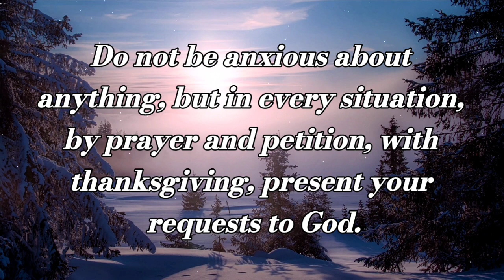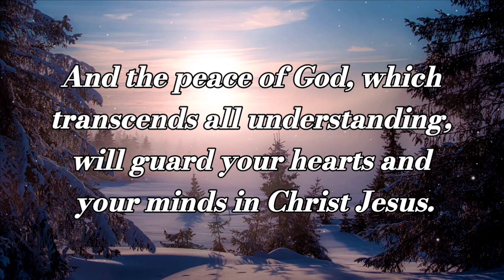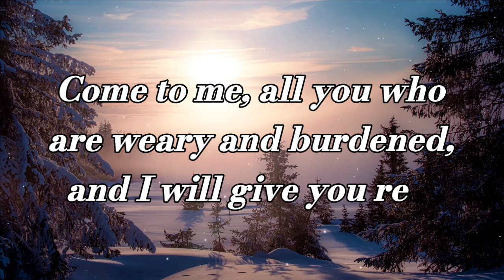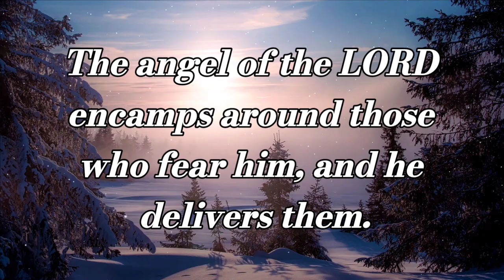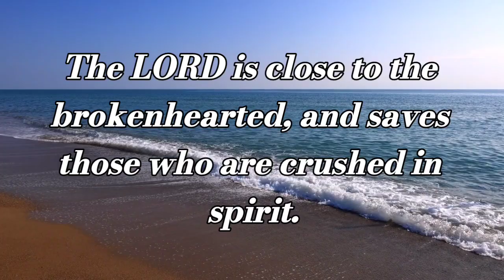Fear the Lord, you his holy people, for those who fear him lack nothing...